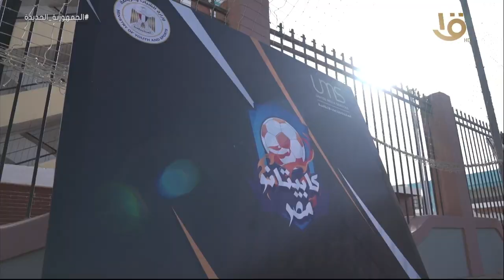«أهل المنيا» غناء الفنان محمد عدوية